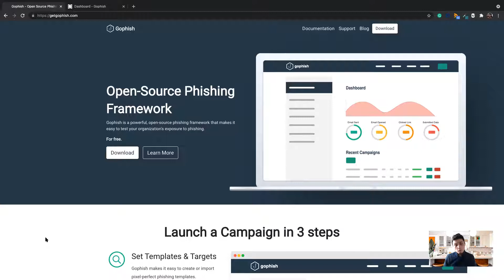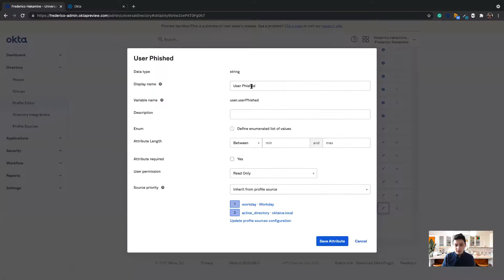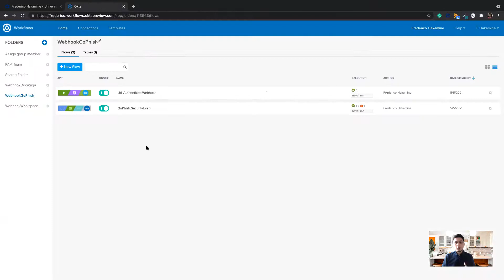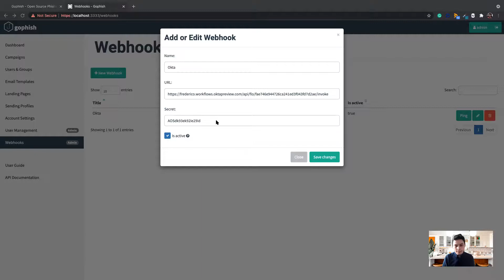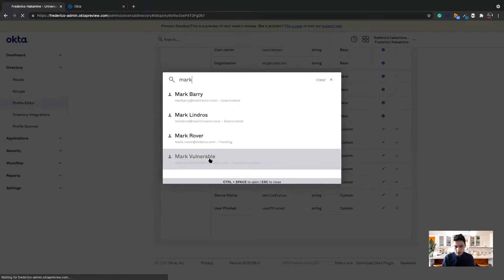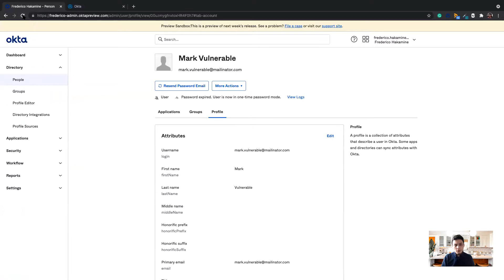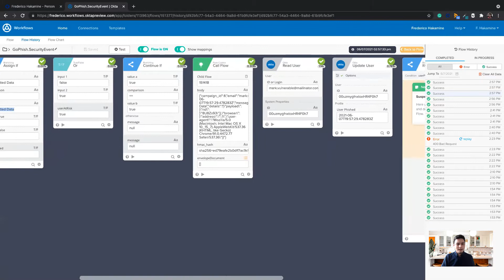Workflows Tutorial: Capture phishing events from GoPhish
In this tutorial, we use Okta Workflows to capture phishing events captured by GoPhish, and Open-Source phishing framework.